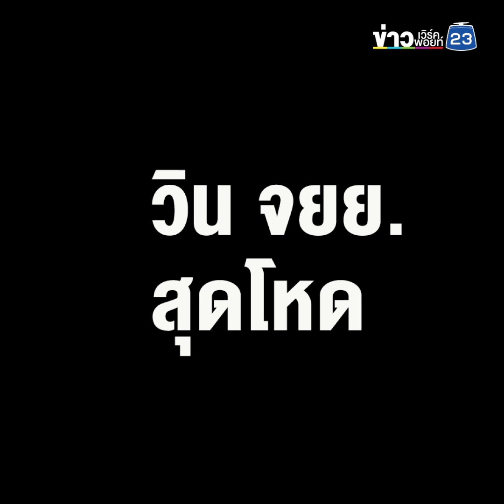ขูดค่าโดยสารวิ่ง 10 กิโลฯ เรียก 1,800 บาท